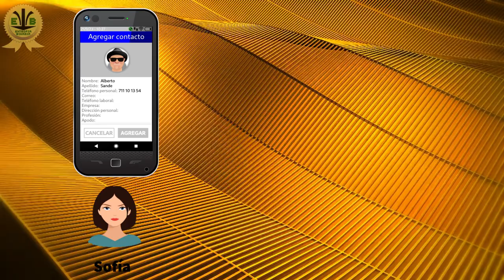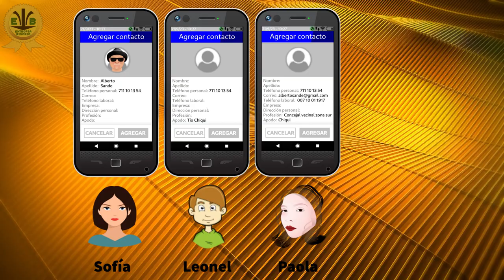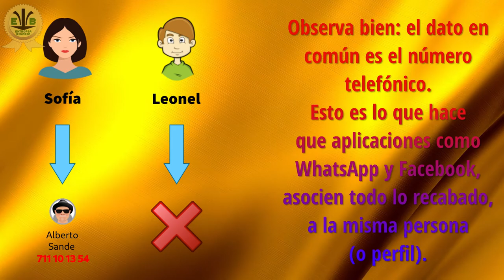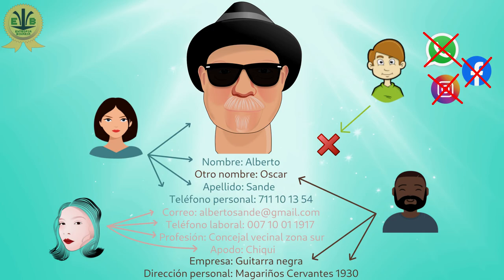Cómo las redes y las aplicaciones roban nuestros datos.